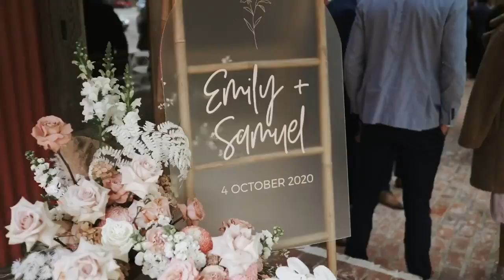Jaguars With Grace, Wedding Car Hire, SA, Adelaide, Bride, Groom